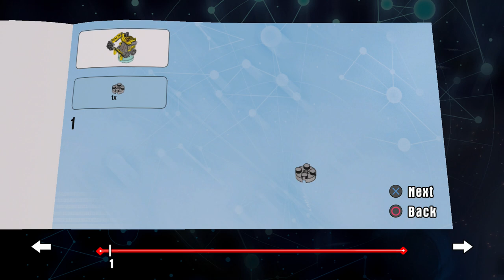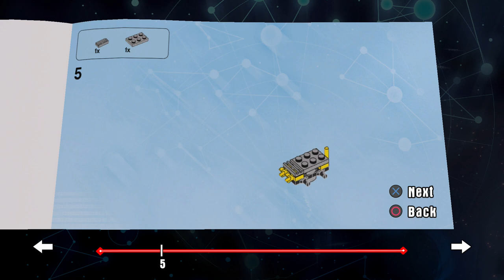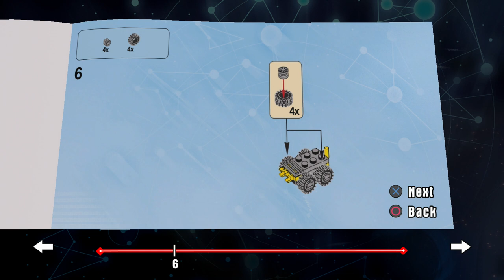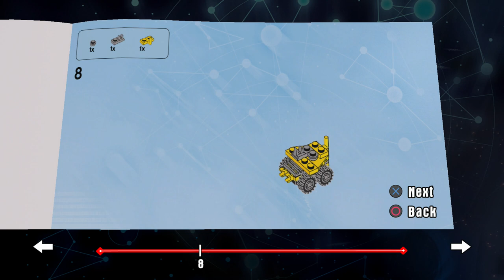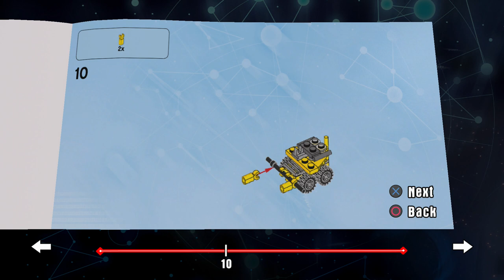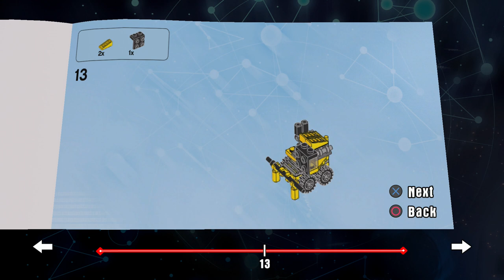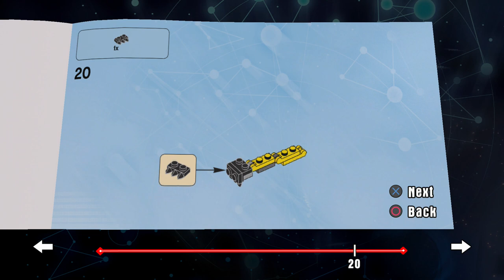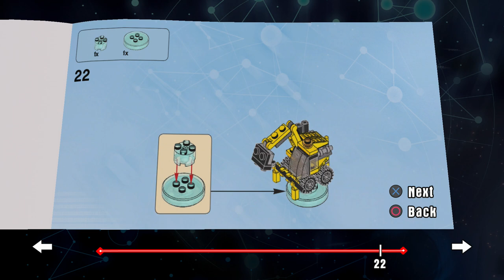Emmet's Excavator Build Instructions - Lego Dimensions - The Lego Movie